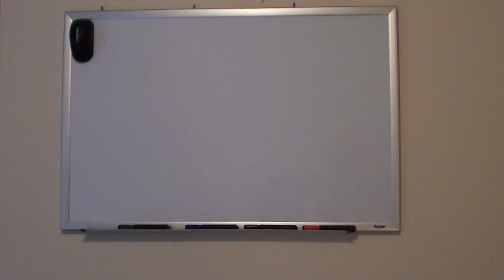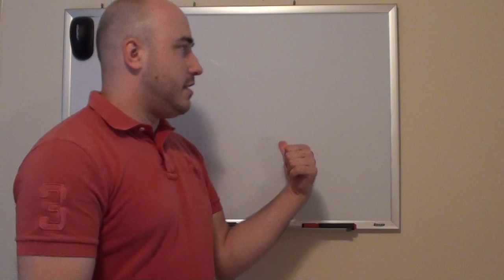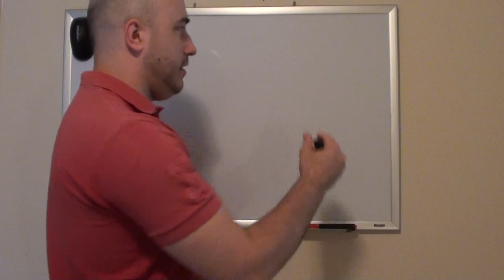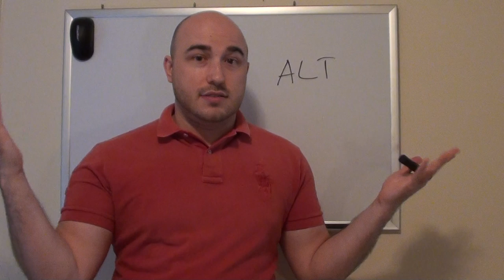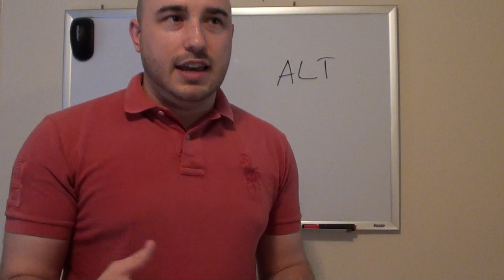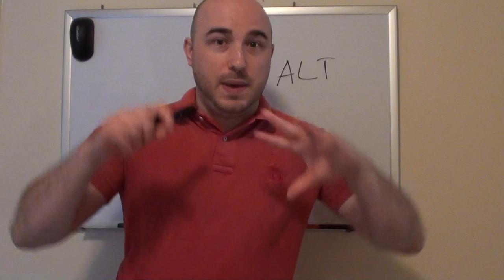Evan's Easy Japanese -- Intro!